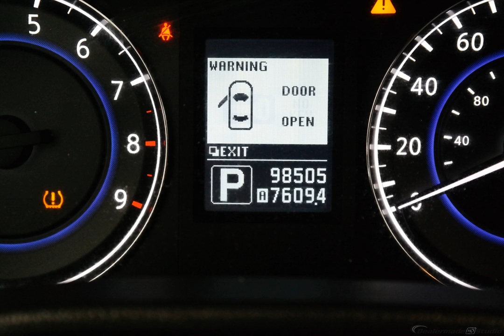2010 Liquid Platinum Infiniti G37 2D Convertible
Used 2010 Liquid Platinum Infiniti G37 2D Convertible Base
BELOW MARKET PRICE, CLEAN CAR FAX, New Feature, and CLEARANCE COUNTDOWN. Leather. Talk about a deal! Perfect Color Combination! This stunning-looking 2010 Infiniti G37 is the convertible that you have been searching for. Designated by Consumer Guide as a 2010 Premium Midsize Car Best Buy. This Infiniti G37 has a great cockpit layout, with all the controls easy to find and right where you need them.